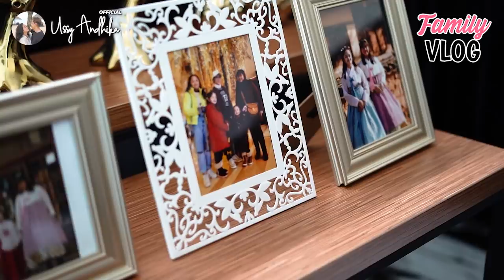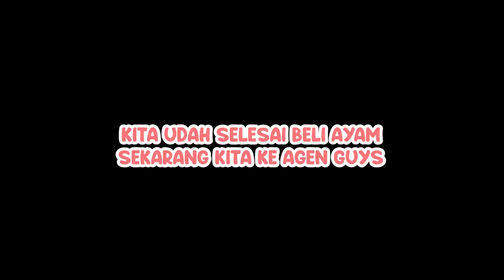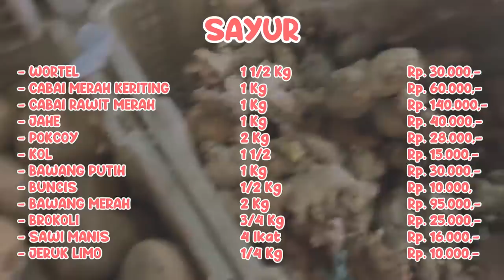ARA KEPASAR SAMA USSY, PERTAMA KALINYA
seru banget guysss episode kali ini ditemenin kakak Ara ke Pasar...
dan ini pertama kalinya lho...